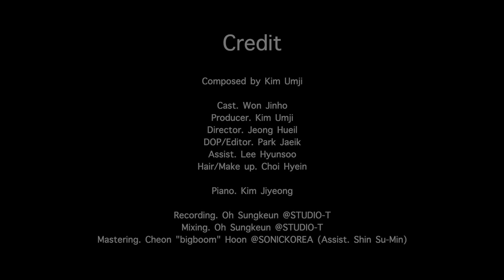[MV] Kim Umji(김엄지)_Road(로드)(feat. 피아노 김지영)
김엄지의 첫번째 Digital single [Road]는 한국적인 리듬과 선율로 작곡한 편안한 연주곡이다.

언젠가 살면서 현재 자신이 가고 있는 길이 맞는 길인지, 잘하고 있는건지 혼란스러울 때가 있다
과거에 걸어온 길을 돌이켜 보기도 하고, 미래의 내가 가는 길을 그려보곤 하며 현재를 살아가고 있다

누구나 이 곡을 듣고 나서 지금껏 달려온 이 길이 헛되지 않았다고, 스스로 위안을 줄 수 있는 시간이었길 바라는 마음을 곡에 담아 보았다

Credit

Composed by Kim Um ji

Cast. Won Jinho
Producer. Kim Um ji
Director. Jeong Hueil
DOP/Editor. Park Jaeil
Assist. Lee Hyunsoo
Hair/Make up. Choi Hyein

Piano. Kim Jiyeong

Recording. Oh Sungkeun @STUDIO-T
Mixing. Oh Sungkeun @STUDIO-T
Mastering. Cheon "bigboom" Hoon @SONICKOREA (Assist. Shin Sumin)